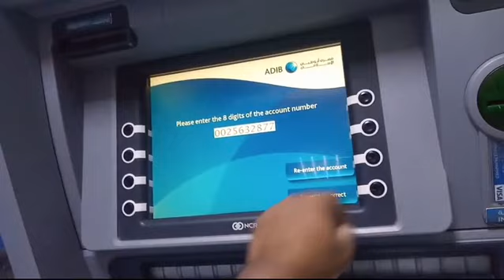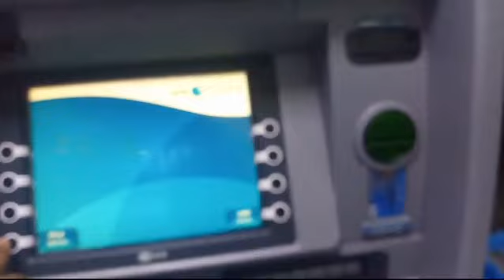how to cash deposit Abu Dhabi Islamic Bank#Hindi #कैश डिपॉजिट सेवा कैसे करें अबू धाबी इस्लामिक बैं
ফ্রিতে টাকা পাঠান